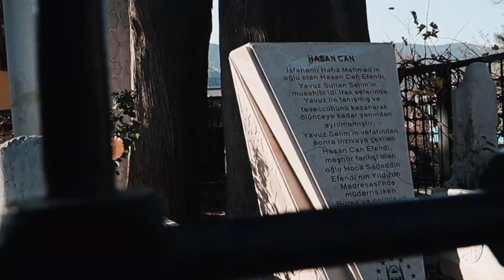Çay, yol, seyahat, ekip, dostluk ve tabi ki Bursa || 📽️ HEPSİ BU VİDEODA!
Kitap okuma halkalarımızdaki arkadaşlarımızla birlikte sabahın erken saatlerinde Üsküdar'da buluşup kadim şehirlerimizden Bursa'ya doğru yol aldık. Seyahat ettik, sıhhat bulduk, kendimizi hatırladık. ☝🏻

🏠 Cumalıkızık Köyü
📜 Emir Sultan Camii ve Türbesi
🕌 Yeşil Cami
🕌 Ulu Cami
🏫 Koza Han
👳🏻‍♂️ Osman ve Orhan Gazi Türbeleri
🕌 Şehadet Cami

Geriye bu güzel görüntüler kaldı... 😊